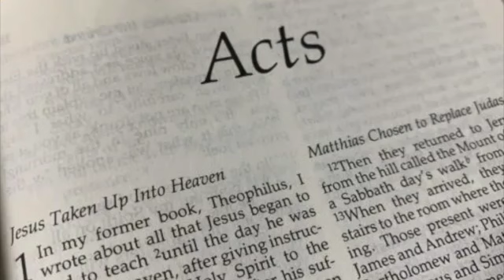Bible study April 5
Take the name of Jesus with you